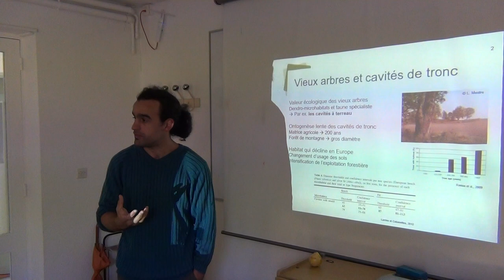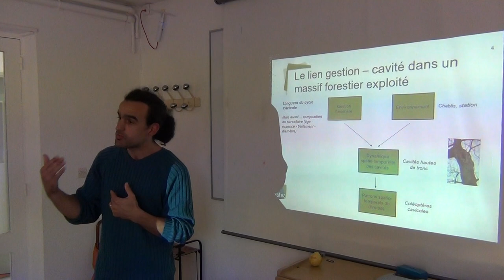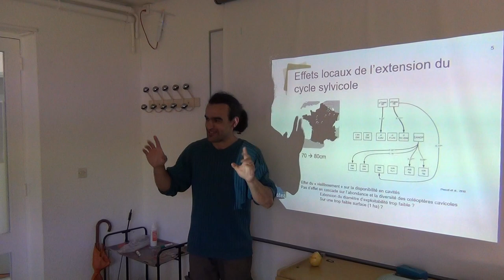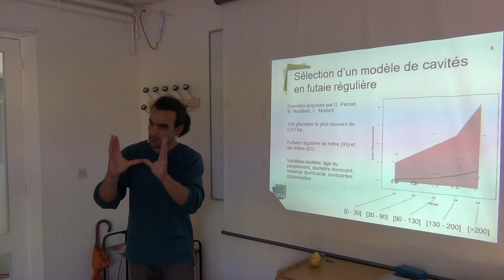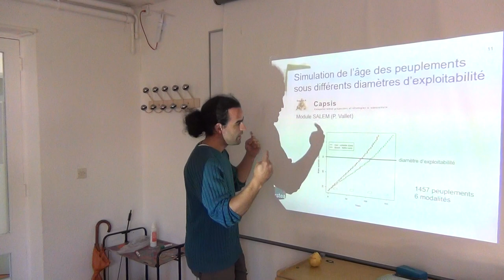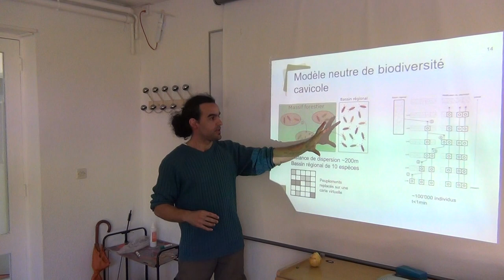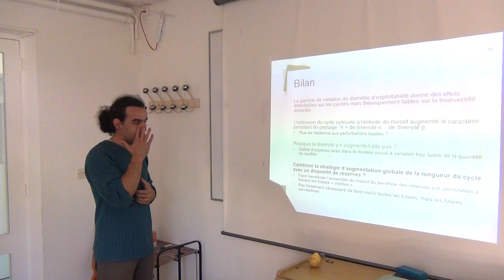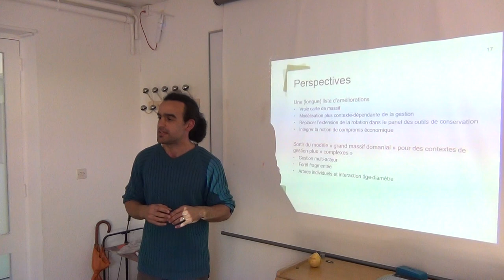Séminaire Dynafor (Les retours du jeudi) : invité Fabien Laroche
Modélisation spatiale des cavités de tronc et diversité de l'entomofaune associée dans un massif forestier géré

Les cavités des troncs constituent un micro-habitat à ontogenèse lente, associé à des âges avancés et des gros diamètres des arbres porteurs. La sylviculture intensive tend à pratiquer une longueur de cycle sylvicole courte qui fait disparaître ces arbres et affecte donc la disponibilité en cavités au sein du massif. La raréfaction des cavités peut à son tour affecter la persistance des organismes qui leur sont inféodés, notamment les coléoptères cavicoles, via la diminution de la quantité et de la connectivité de leur habitat. Je présenterai dans cette exposé des résultats préliminaires sur une approche de modélisation prédictive de cette cascade d’effets, qui combine un modèle statistique de la distribution des cavités au sein du massif de Compiègne, et un modèle dynamique spatialement explicite des communautés de coléoptères cavicoles qui occupent ces cavités.